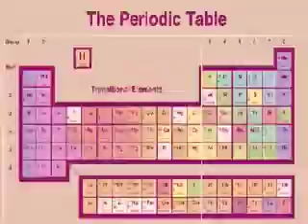Commodified - Picture Of You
Track 10 from Depress/Repress/Progress

Written and performed by Wesley Frew